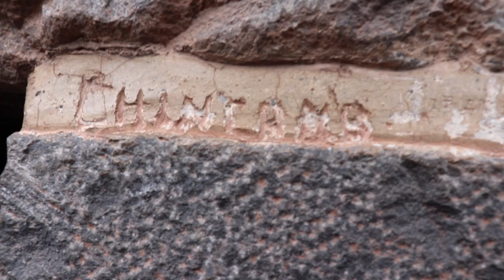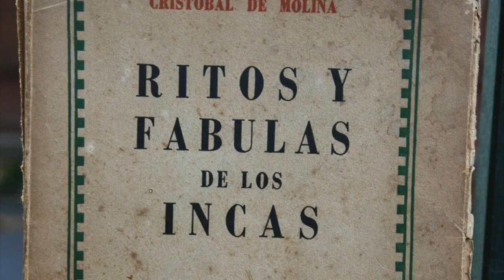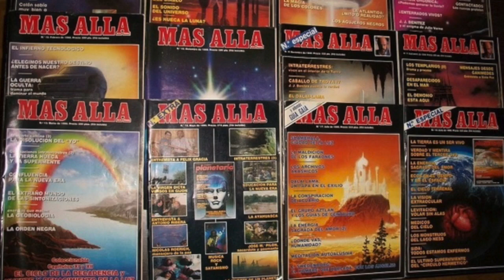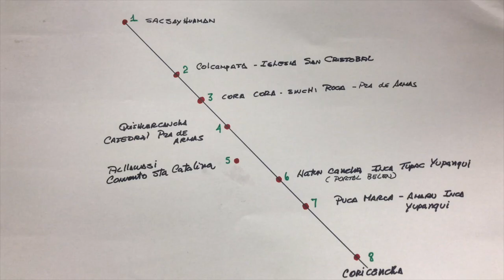Incas Gold Andean Tunnels & Pact of Silence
This video is about the existence of a series of tunnels located in Cusco. These are known as "chin kanas" ( labyrinth or tunnel) in the language of the Incas. There are several stories and legends around them. But there is a tunnel that connects from Sacsayhuaman to the Coricancha Temple ( cori= gold cancha = open space or precinct) this tunnel is known by the Order of the Dominican since the entrance is located in the very same church. Find out why the Dominicans want to keep a low profile and a pact of silence regarding the Incas gold hidden before the arrival of the Spaniards.

GIACOMO LONGATO
Facebook: @GRenatoLongato Autor - Investigador Author- Researcher